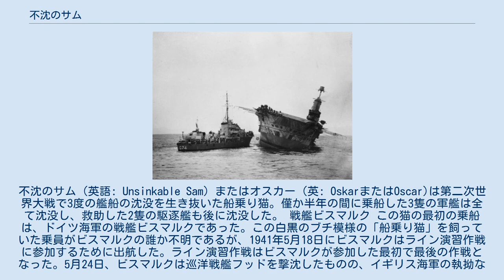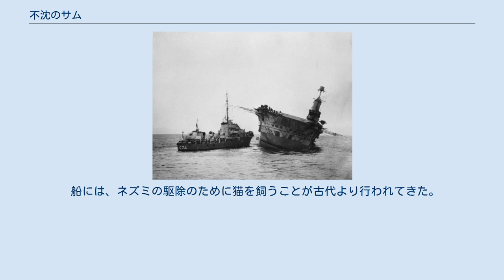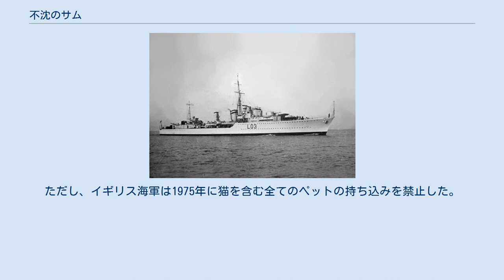不沈のサム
不沈のサム（英語: Unsinkable Sam）またはオスカー（英: OskarまたはOscar)は第二次世界大戦で3度の艦船の沈没を生き抜いた船乗り猫。僅か半年の間に乗船した3隻の軍艦は全て沈没し、救助した2隻の駆逐艦も後に沈没した。 戦艦ビスマルク この猫の最初の乗船は、ドイツ海軍の戦艦ビスマルクであった。この白黒のブチ模様の「船乗り猫」を飼っていた乗員がビスマルクの誰か不明であるが、1941年5月18日にビスマルクはライン演習作戦に参加するために出航した。ライン演習作戦はビスマルクが参加した最初で最後の作戦となった。5月24日、ビスマルクは巡洋戦艦フッドを撃沈したものの、イギリス海軍の執拗な追撃を受ける。5月26日、空母アーク・ロイヤルの雷撃機がビスマルクを攻撃し、舵と中央スクリューが破壊される。これによってビスマルクは低速での航行しかできなくなりイギリス戦艦部隊に捕捉される。5月27日、ビスマルクは激しい海戦の後に沈没したが、2200人を超える乗務員のうち救助されたのは118人に過ぎなかった。イギリス駆逐艦コサックは、沈没の数時間後に海面に漂流する木切れの上にこの猫を発見して拾いあげて救助した。この猫はコサックが救助した唯一の生存者となった。 駆逐艦コサック 駆逐艦コサックの乗員はこの猫を「オスカー」と命名した。コサックは船団の護衛などの任務に忙しく、また艦内も狭かったためにオスカーは落ち着いた日々を送ることができなかった。ビスマルク沈没から5か月後、コサックは地中海と北大西洋の輸送船団の護衛する任務に就いていた。1941年10月24日、コサックはジブラルタルからイギリスに向かうHG75輸送船団を護衛中に、ドイツ潜水艦U-563の雷撃を受けた。コサックの艦首に命中した1本の魚雷によって、船体の前側1/3が吹き飛ばされ159人の乗員が死亡した。乗員は同じ船団を護衛していた駆逐艦リージョンに退避した。被雷して大きく傾斜したコサックをジブラルタル港に曳航する努力がなされたが、気象条件が悪化したために作業が中断された。曳航が中止されて1日経過した10月27日、コサックはジブラルタルの西岸近くに沈没した。オスカーはリージョンに乗ってジブラルタルの海軍基地に運ばれた。 魚雷命中後の空母アークロイヤル 大きく傾いたアークロイヤルと、寄り添う駆逐艦リージョン オスカーは空母アークロイヤルの乗員に紹介され、今度はアークロイヤルに乗船することになった。2回の沈没を経験し生き抜いたオスカーは、艦長によって「不沈のサム」というニックネームを付けられた（ここでいう不沈とは船が沈まないという意味ではなく、オスカー自身が海に沈まなかったという意味）。
アークロイヤルは、オスカーが乗ったビスマルクに、航空機からの雷撃で致命傷を負わせた空母であった。
しかし「オスカー」改め「サム」はここでも不運であった。
1941年11月、空母アークロイヤルは、地中海のマルタへの戦闘機輸送の作戦（パーペテュアル作戦）に参加した。
マルタからの帰路の11月13日、アークロイヤルはドイツ潜水艦U-81の攻撃を受けた。
U-81は4発の魚雷を発射し、そのうち1発がアークロイヤルの右舷中央部艦橋直下に命中した。
魚雷の深度は深く調整されており、アークロイヤルの右舷から艦底にかけて39.6m×9.1mの破孔が形成された。
ジブラルタル港から駆け付けた曳船テムズによって曳航が試みられたが、アークロイヤルは、建造に様々な制限があったために重心が高く元々不安定であり、また被雷後の応急処置にも様々な不手際があったため大きく傾斜し、翌日の午前4時に乗員は全員退避した。
この攻撃での死者は、魚雷命中の衝撃によって甲板上の雷撃機が海面に落下して亡くなった操縦員1名だけであった。
11月14日午前6時頃より急激に傾斜が増したために曳航も中止された。
曳航が中止されて間もなく、アークロイヤルはジブラルタルの沖30マイルで転覆して沈没した。
「サム」は、内火艇の破片にしがみ付いて漂流しているところを発見された。
発見時は「不機嫌だが全く負傷していない状態(angry but quite unharmed)」と報告されている。
「サム」がしがみ付いていたのは水上機の羽の破片だったという証言もある。
アークロイヤルの乗員とサムは駆逐艦ライトニングと駆逐艦リージョンに救助された。
なお「サム」を救助したこの2隻の軍艦もその後に沈没して失われた。
駆逐艦リージョンは、4か月後の1942年3...